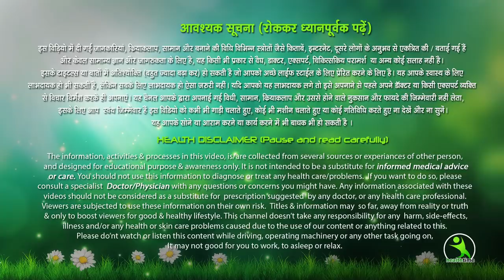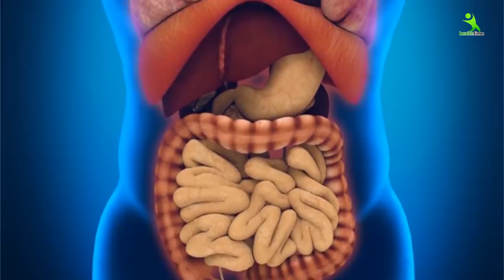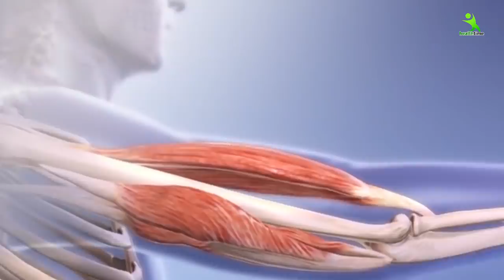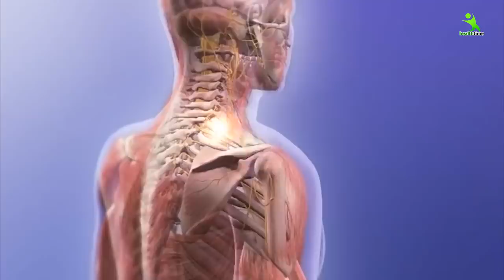WeightLoss एक महीने में 10 किलो वजन घटने के लिए पीओ सिर्फ 1 गिलास खाली पेट | Isha Mehra Health Time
7 din me 7 kilo vajan kam kare ,
7 दिन में 7 किलो मोटापा और पेट की चर्बी तेजी से कम करने का उपाय | कमर और पेट कम करने के उपाय..  Pet ki Charbi kam karne ka behtareen Upay .  7 Days Mein Aasani Se 7 Kilo vajan kam kare .
face pack
isha mehra
esha mehra health time weight loss
health time
exercise
hip kam karne ki exercise
treadmill workout
green tea
chest workout
saunf ke fayde
corona wireless
dalchini
esha mehra
yoga
yogasan
treadmill workouts for weight loss
brast burn exercise
एक्सरसाइज
chest kaise kam kare